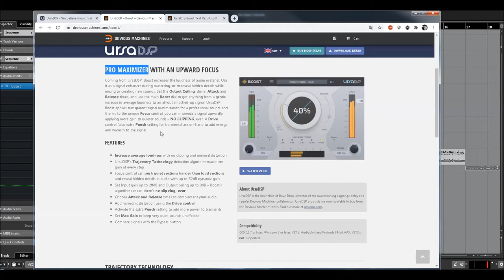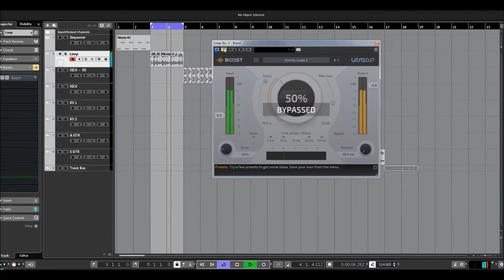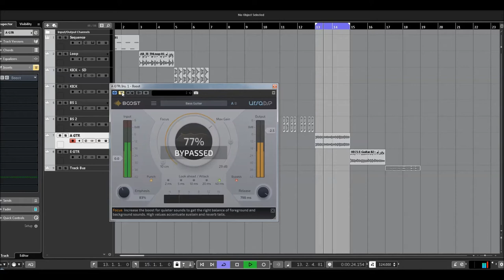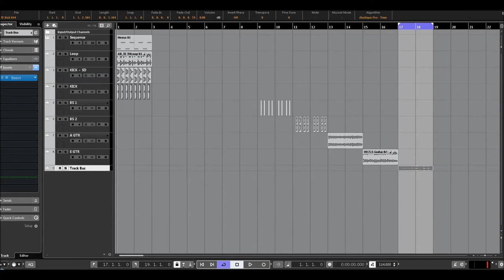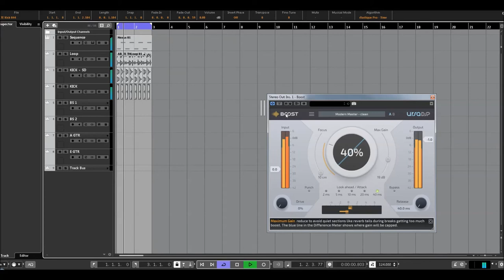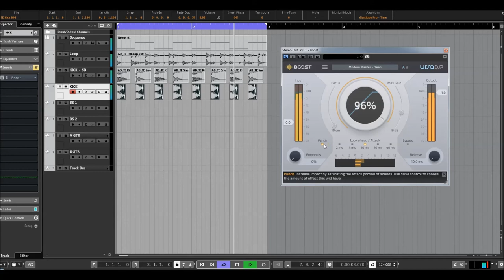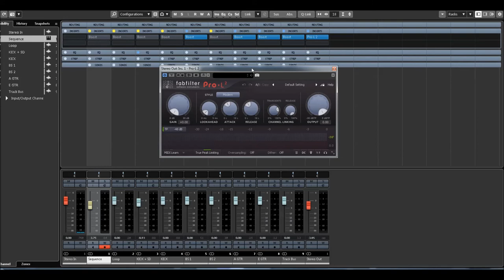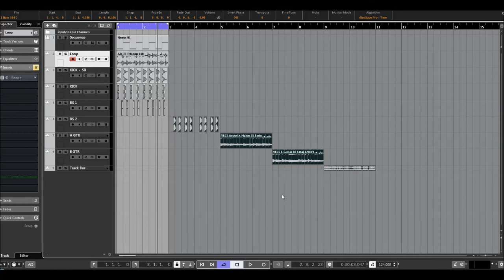UrsaDSP | Boost Pro Maximizer | Demo (Deutsch)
Boost’s ‘upward maximization’ process is an alternative way to reduce a signal’s dynamic range without simply clipping the highest peaks into distortion or resorting to soft clipping. This method, combined with Boost’s Trajectory Technology, leaves the signal more transparent, and can squash dynamic range even further than most limiters, should you wish.

* Increase average loudness with no clipping and minimal distortion
* UrsaDSP’s Trajectory Technology detection algorithm maximizes gain
* Focus control can push quiet sections harder than loud sections
* Set Input gain up to 28dB and Output ceiling up to 0dB – Boost’s algorithms
* Choose Attack and Release times to complement your audio
* Add harmonic distortion using the Drive control
* Activate the extra Punch setting to add more power to transients
* Set Max Gain to keep very quiet sounds unaffected
* Compare signals with the Bypass button